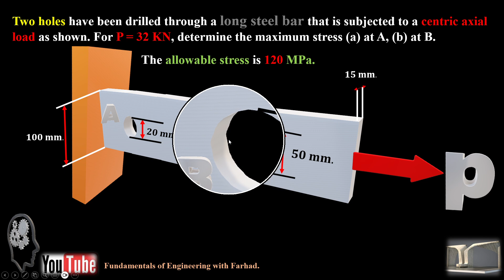236_Flat Bars with Holes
Ch_01 Stress.